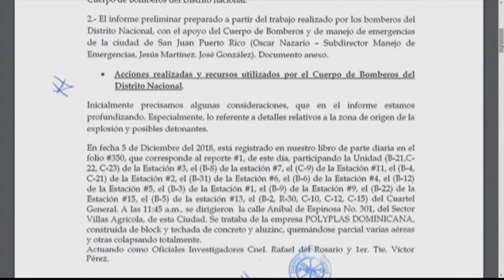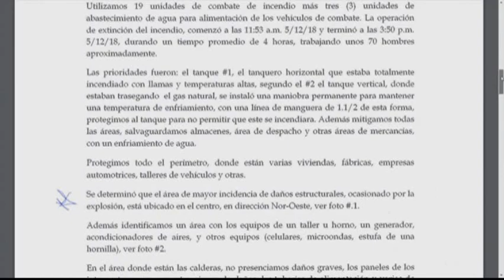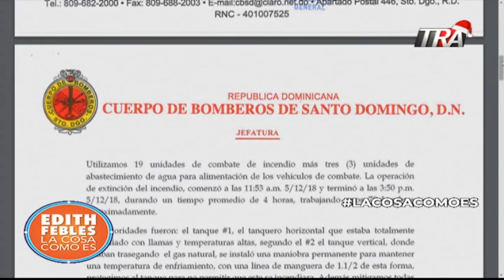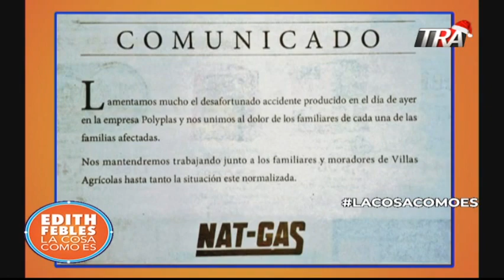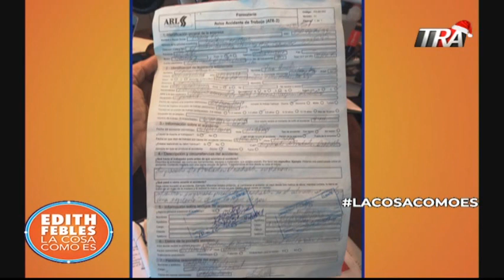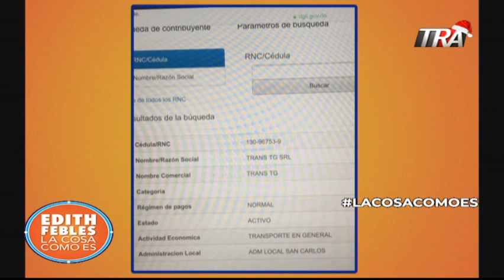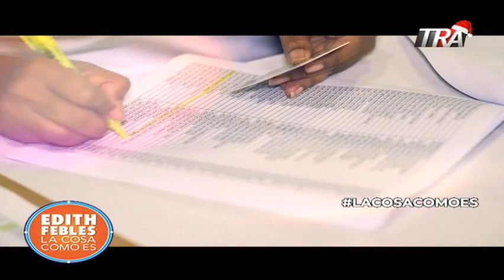Edith Febles | 1/3 La nómina de polyplas y otras preguntas necesarias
La nómina de polyplas y otras preguntas necesarias.